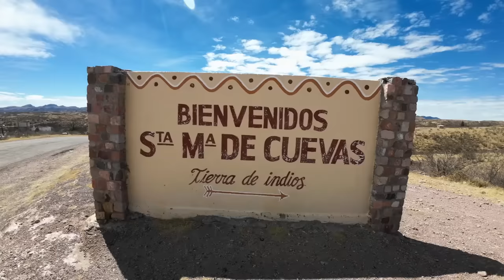EL desierto de chihuahua santa maría de cuevas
Santa Maria de Cuevas se encuentra en el centro del estado de Chihuahua, está  rodeado de desierto e historia de los Comanches una antigua tribu que conquisto los desiertos de este estado .

la orografía de este lugar es tan peculiar que te sorprende al caminar rodeado de rocas y cañones.